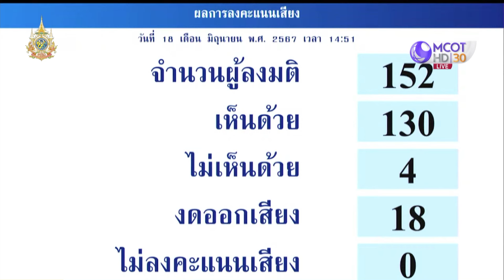[คลิปเต็ม] สุดทน ! รถจอดขวางหน้าบ้าน เจ้าของเรียกรถยกไปไว้ที่ สน. (19 มิ.ย. 67) | แซ่บทูเดย์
แซ่บทูเดย์ | 19 มิ.ย. 67 On Air
สุดทน ! รถจอดขวางหน้าบ้าน เจ้าของเรียกรถยกไปไว้ที่ สน.